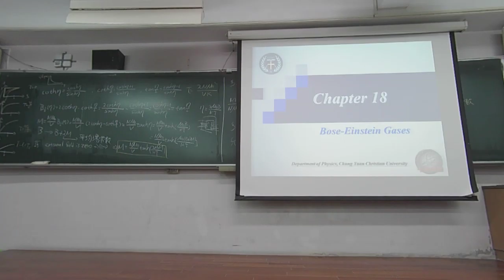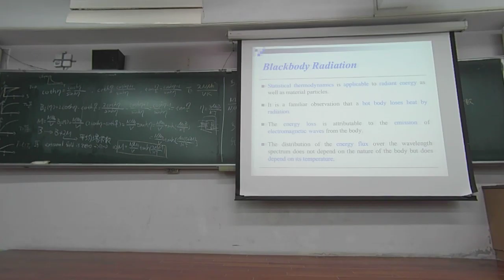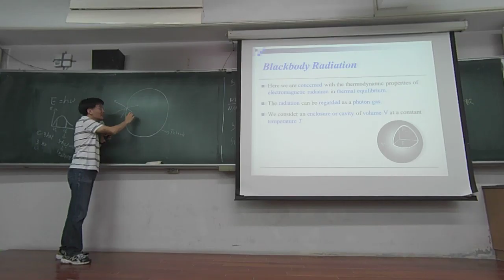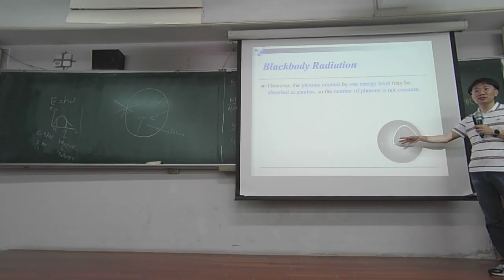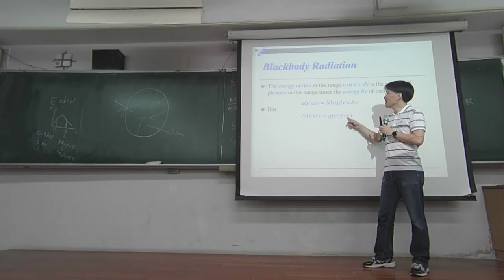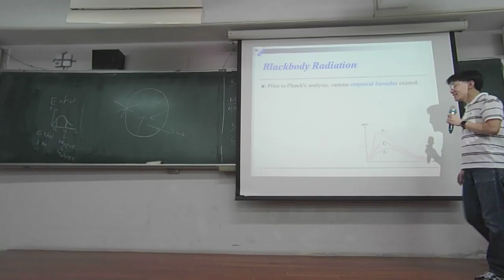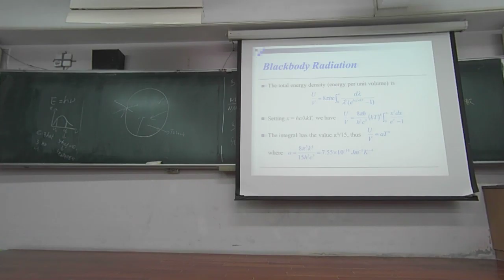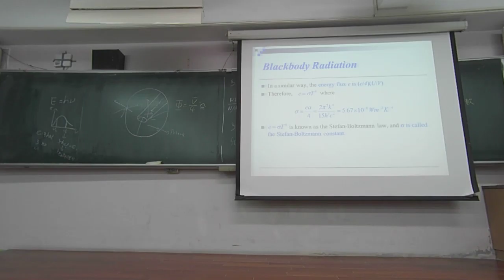統計物理_2016年5月16日_第2節第1段